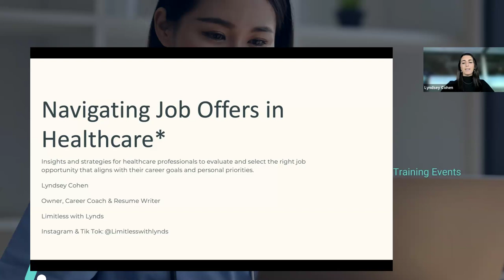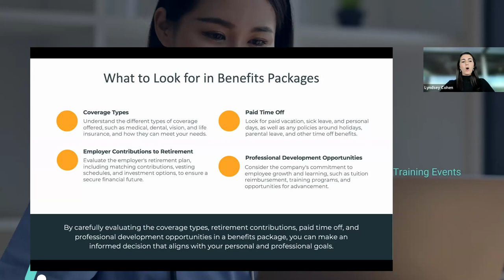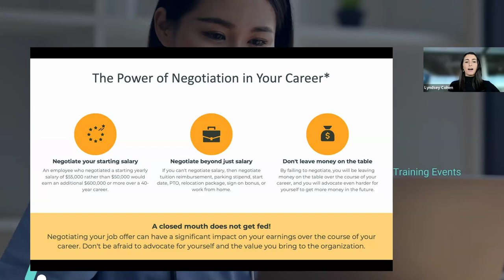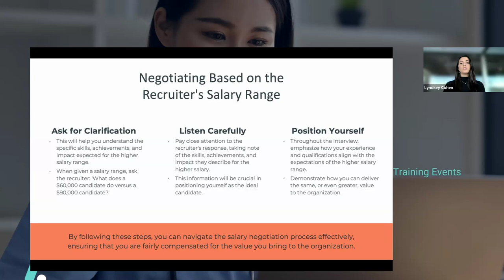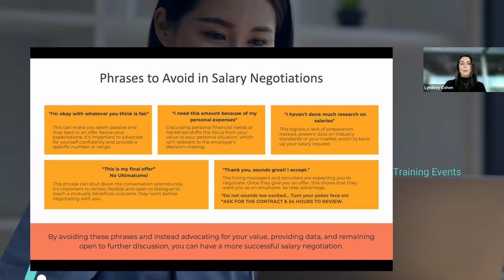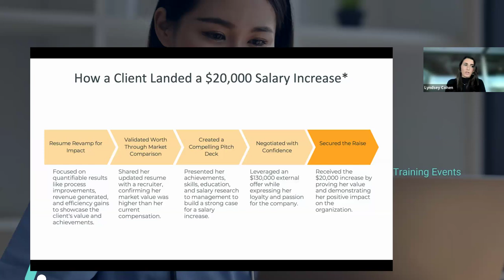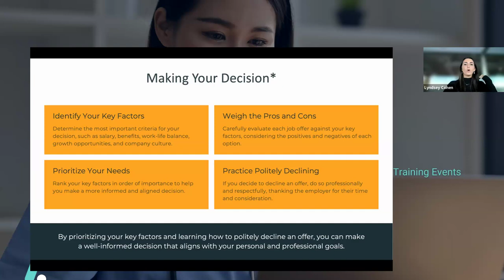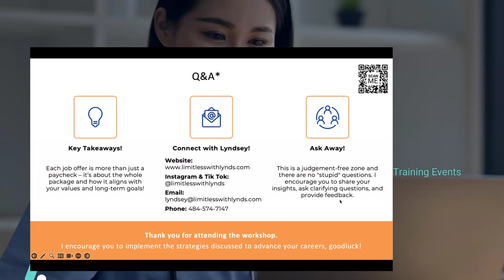What to Look for in Healthcare Job Offers with Lyndsey Cohen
What to Look for in Healthcare Job Offers: Insider Tips | Webinar with Lyndsey Cohen

In this informative webinar, Lyndsey Cohen, expert career coach and founder of Limitless with Lynds, shares essential tips on evaluating healthcare job offers. Whether you're just entering the healthcare field or looking to make a change, Lyndsey breaks down the key elements to look for in job offers, from salary and benefits to work-life balance and growth potential. Discover how to make confident, well-informed decisions about your career.

About Lyndsey Cohen
Lyndsey Cohen is a well-known career strategist and coach with years of experience helping professionals find and navigate career opportunities that truly align with their goals. Through her platform, Limitless with Lynds, she provides actionable advice and motivation on Instagram and TikTok under @limitlesswithlynds. Her insights have helped countless individuals succeed in healthcare and beyond, making her an ideal guide for this topic.

At Advanced eClinical Training, we specialize in offering flexible, self-paced online healthcare programs, providing students with the necessary skills, knowledge, and externship opportunities to excel in their healthcare careers. Our programs include career coaching, job placement support, and hands-on experiences that prepare students for real-world success.